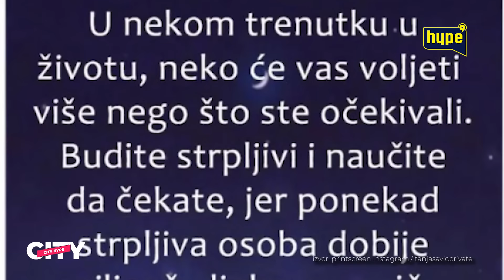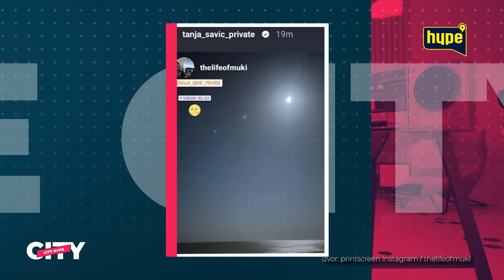Tanja Savić se verila za Muhameda! Evo ko je 11 godina mlađi verenik poznate pevačice! |HYPETV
druge kanale.